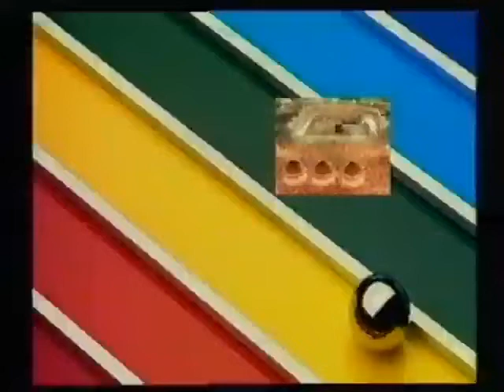Noor uL Hudah Vol 21 Part 4 by Legendary Dr Malik Ghulam Murtaza Shaheed 'rehmatullahi alayh'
Description:- Surah Al Imran #18+, uss din unka kia haal hoga jab ham uss ke amal ka aur uss ki kamay ka pura pura badla dia jaye ga aur uss pe koi ziadti ni ki jaye gi, Allah Ta'la Ko Kch Dena Ho, Tooh Pehle Uss Ki Dua Mang Watay Hain Apne Bando Se., Allah Ki Ye KhaaS Sunnat Hain, Imamat Bani IsraeL Se Lekar Bani IshmaeL Ko De Di Gy, Takat Kufar Se MuntaqiL Ho Kar Musalmano Ke paaS aaH Raha Hai, Malik-uL-Mulk Wali Dua Ki Khasiyat, Surah Al Falak Ki Khasiyat aur Dua